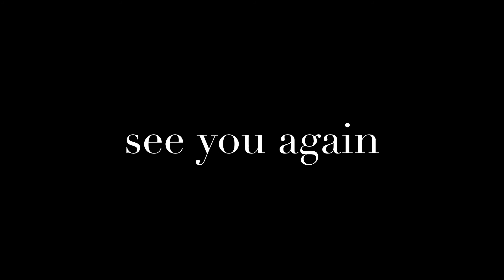dasol,pangasinan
january 2016 family outing